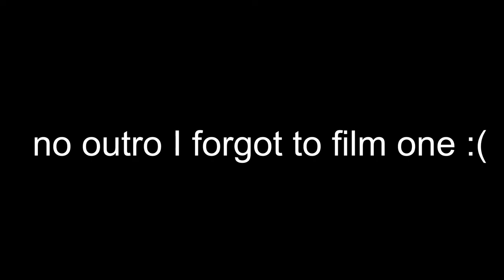Making objects out of balloons!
This is kinda an old video I forgot about. Anyways I tried to make some balloon objects, it took forever but I made a few!